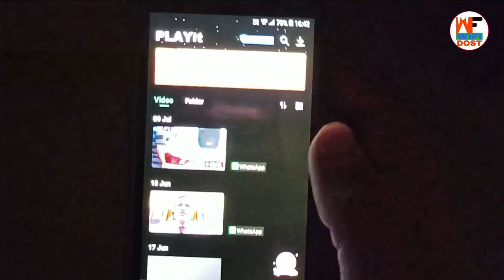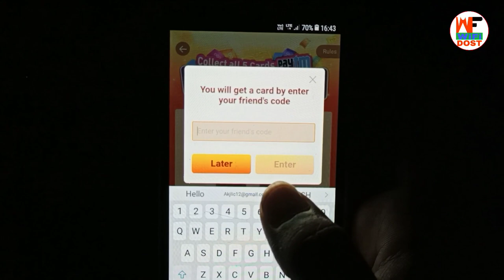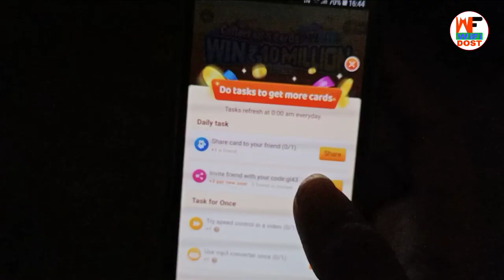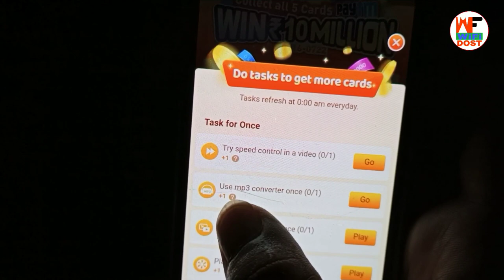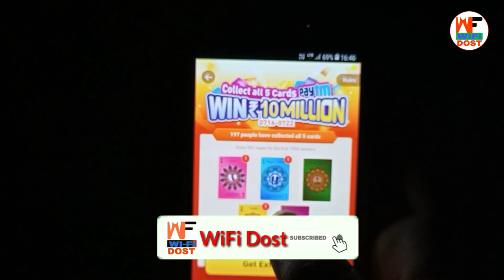अपना Refer Code कैसे निकालें | playit se paise kaise kamaye | playit app se paise kaise kamaye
Refer code – L5h2

🔴 My Use 🔴